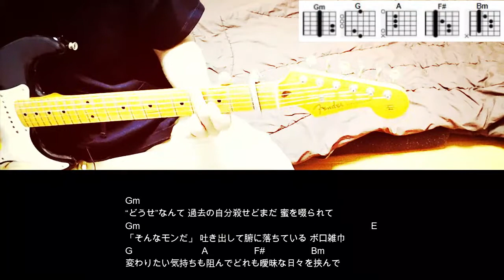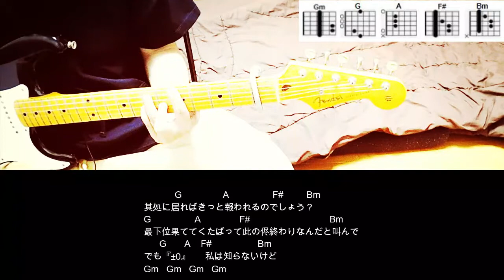『±0』/ Saburou ギターコード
『±0』/ Saburou を弾いてみました。